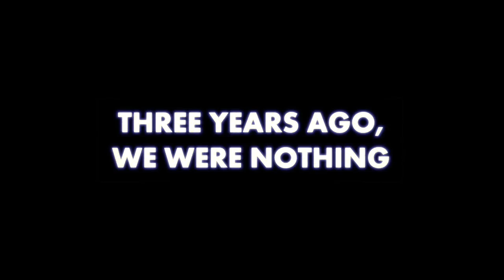Power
Three years ago, we were nothing...